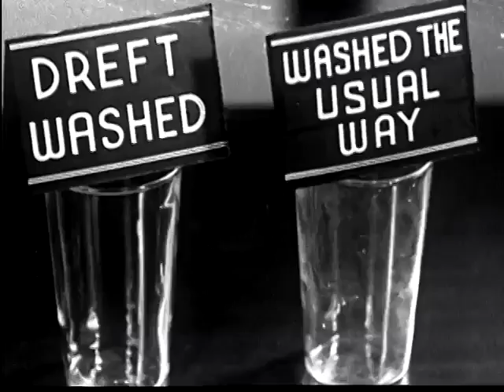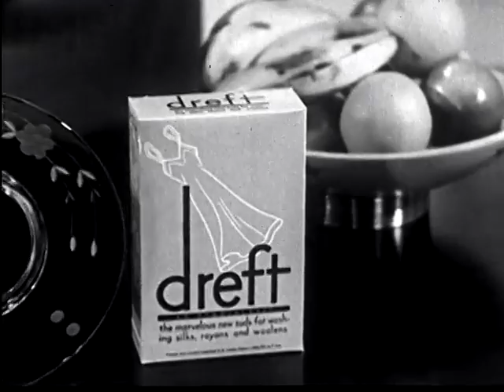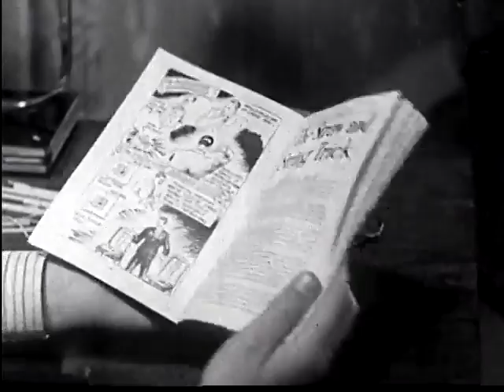1930's Screen Advertising Compilation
SINGING ESSO MEN. SINGER SEWING CENTER MOVIES. CHEVROLET: "THE TRIP" (1940). EVEREADY SPOT. BEICH CANDY (WHIZ BARS). STARCH AD. KELLOGG'S RICE KRISPIE KIDS (SNAP, CRACKLE & POP). COFFEE AD.